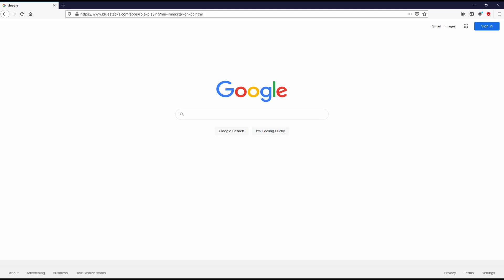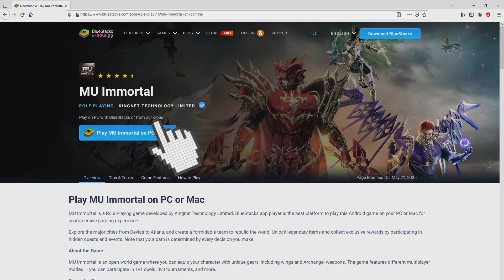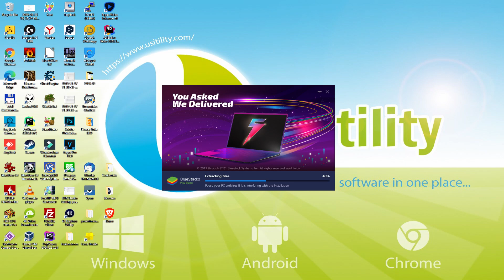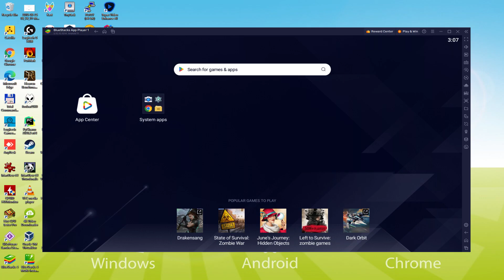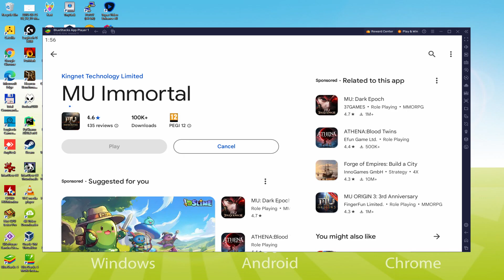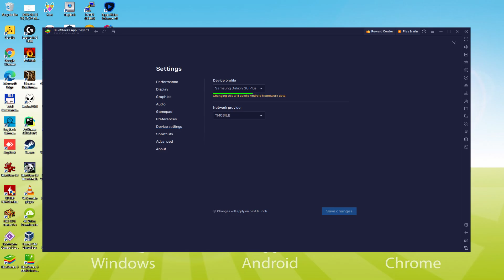🎮 How to PLAY [ MU Immortal ] on PC ▶ DOWNLOAD and INSTALL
How to play MU Immortal on PC Download ▶ Windows 10/11/7/8

⚠⚠⚠ IMPORTANT ⚠⚠⚠ This method is for playing the free MU Immortal Android game on PC. It will install the official and legal version of MU Immortal from the Play Store. If you want to buy any item or object in the game, you will have to pay in the usual way, i.e. using PayPal, Credit/Debit Card, etc.

00:00 Intro
00:27 Go to BlueStacks website
00:55 Download MU Immortal on your Windows PC
01:06 Launch the installer of MU Immortal
01:19 Customize installation and change the install directory
01:43 Install MU Immortal on your PC
02:43 How to launch BlueStacks from the Windows desktop
03:09 Sign in on Google Play
03:55 Accept Google Terms of Service
04:03 Create a backup on Google Drive of your emulated device
04:14 Go to the BlueStacks desktop
04:24 Install MU Immortal on the BlueStacks emulator
04:55 Launch MU Immortal directly from BlueStacks
05:24 How to maximize the emulator screen
05:34 How to play at full screen
05:48 Customize BlueStacks keyboard options
06:35 Receiving Email of new device connected to your Google account
07:09 Goodbye and greetings

Here are the instructions:

2) Click on Download MU Immortal on PC
3) Run the installer downloaded
4) Accept the Windows permissions to run the installer
5) Click on "Install Now".
6) Login to Google Play
7) If the game installation does not launch automatically, click on the MU Immortal icon on the BlueStacks desktop
8) Click the "Skip" button in the "Complete Account Setup" window
9) Click on the "Install" button
10) Click on "Open" and enjoy the MU Immortal on your PC

If you want to download MU Immortal on PC it's very easy. Click on the above link, and follow the video instructions. BlueStacks, the Android emulator, will be installed on your PC so you can play easily on your Computer.

MU Immortal is a mobile game, but you can download and play it on PC in a few minutes.